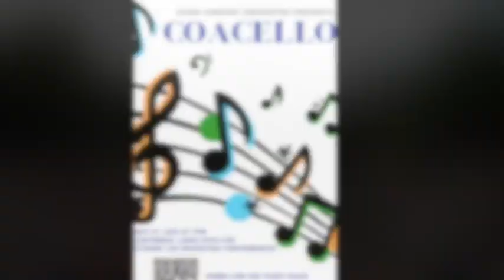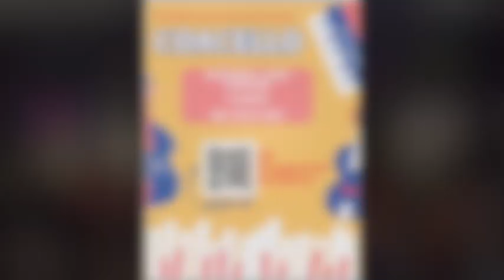Edina Orchestra 2024 Senior Send Off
The following is the official Senior Sendoff video with the completed address from your director.